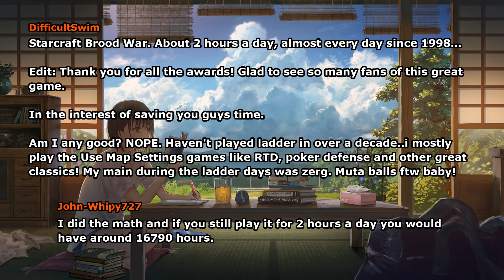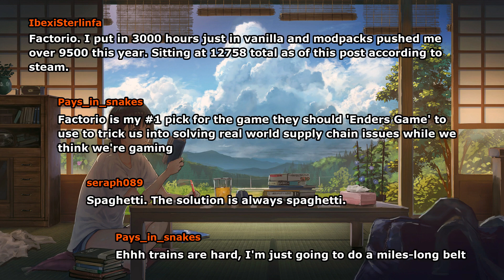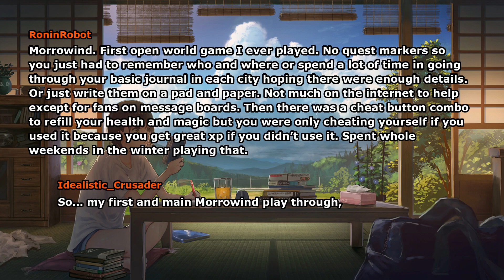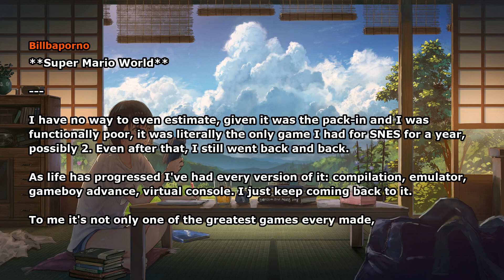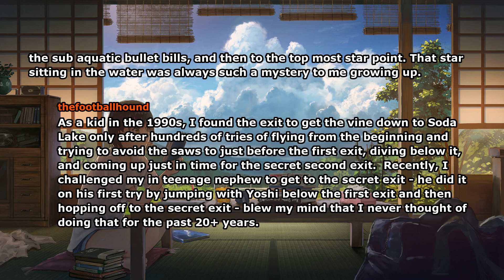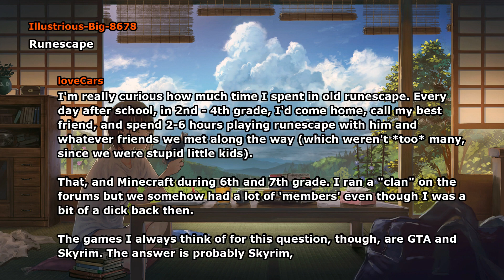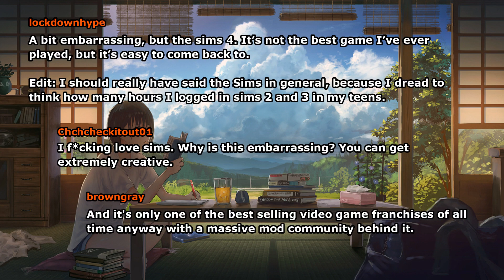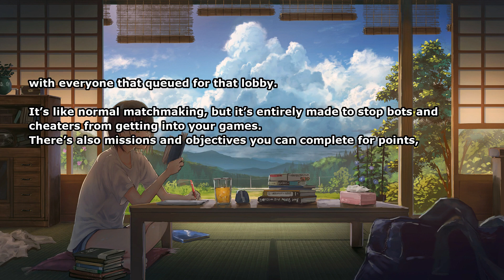Which video game have you accumulated the most hours in?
► Which video game have you accumulated the most hours in? (r/AskReddit | Reddit Stories)

► I am REDDIT CITY. I produce high quality videos showcasing the best stories for you.